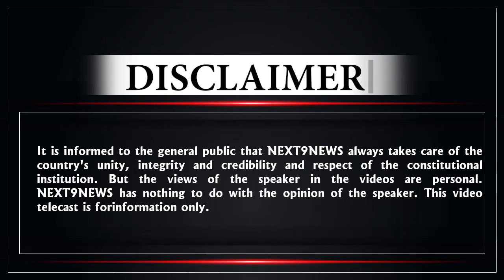जनता ने PM MODI को बताया की अगर हालात नही सुधरे तो क्या बचेगा और क्या जाएगा ! || BJP || CONGRESS